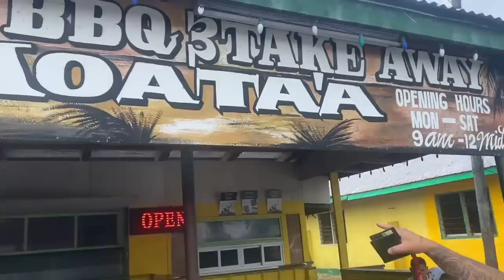Motherland Samoa Vlog - Day 2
Day 2 of our Motherland Samoa trip. What a time to be alive! We're so grateful we got to be a part of such an historic event, the first of its kind in Samoa. The best part of day 2 was seeing how happy the locals were, Pacificast putting on this FREE festival for the locals was the highlight, even a thunder storm couldn't deter the vibe and gratitude from the beautiful people of Samoa! We can't wait to go back! Bring on Motherland 2024!